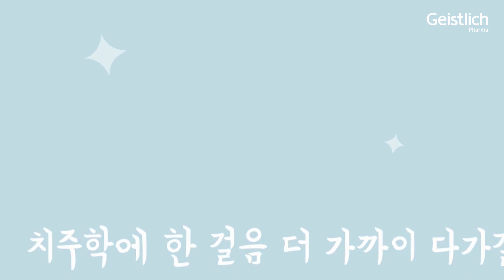[신년특집] H.O.P.E 8화, 미국 뉴욕 대학 & 워싱턴 대학 & 펜실베니아 대학 치주과 수련기 2탄, with 함병도 원장, 김정혜 교수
랜선으로 떠나는 세계 치과 대학 탐방기
저명한교수의 대표 논문과 술식
그리고 몰랐던 이야기들

치주학에 한 걸음 더 가까이 다가갈 수 있는 시간
History Of PEriodontology, H.O.P.E

2022년 신년특집으로 마련한 게스트 초청 특집
제 2탄, 워싱턴 대학 & 펜실베니아 대학 치주과 수련기
함병도 원장, 김정혜 교수가 함께 해주셨습니다!

치주과의 대 선배님으로 명망 높으신 두 분의
소중한 경험담으로 배워나가는 치주학의 역사
귀한 시간 함께 나눠보아요!

💙Biology가 Hope입니다💙